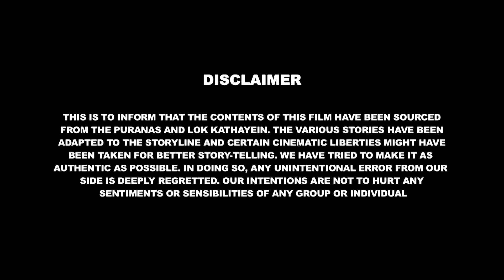Let's Watch Krishna Ki Kahaniya | Kanha Vrindavan | Krishna Story - 10 | Namma Padangal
Welcome to “Namma Padangal ” an exclusive channel by Shemaroo Entertainment ltd for all devotees of  Krishna  . Krishna is one of the most widely revered and most popular of all Indian divinities, worshipped as the eighth incarnation of the Hindu.

In this channel Namma Padangal is adored for his mischievous pranks; he also performed many miracles and slew demons.  the sound of his flute prompting everyone  to leave their homes to dance ecstatically with him in the moonlight.